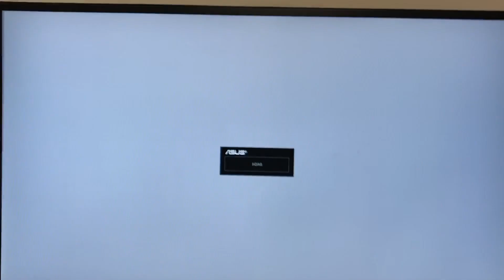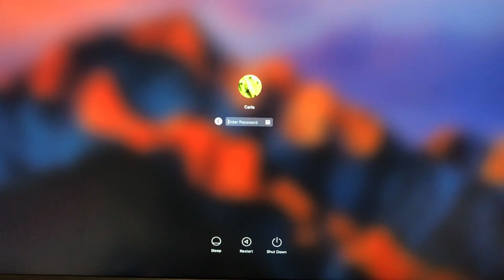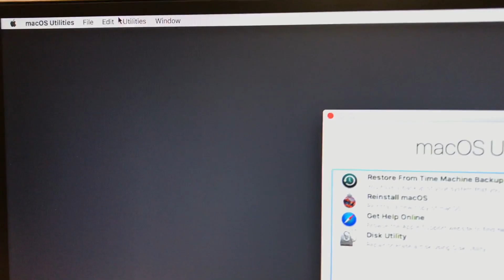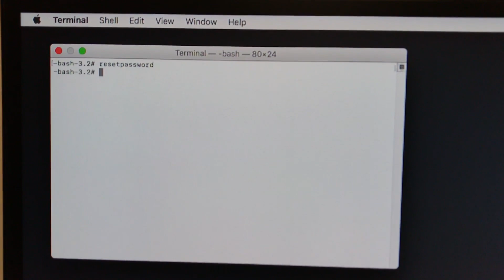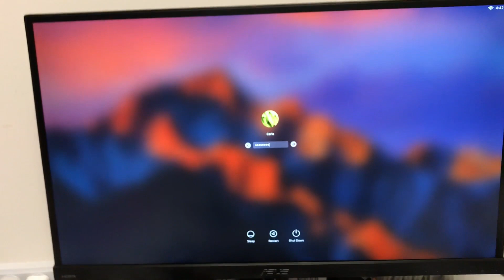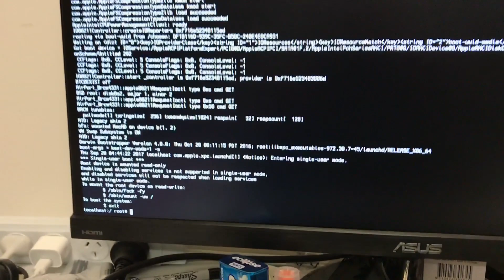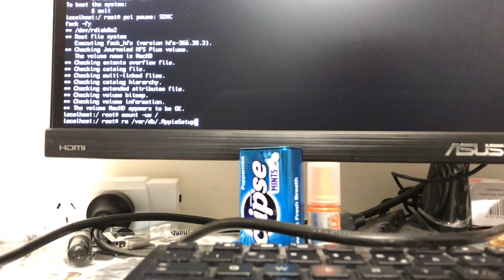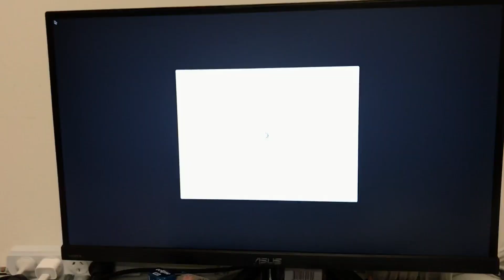Ghost Mode: Pilot. A look at the security and privacy of your Apple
TO SKIP WATCHING THE LOADING BAR, (cause I’m too tired to edit), SKIP FROM:
2:40 to 3:13 , 4:16 to 4:30 , 4:35 - 5:40 , 7:05 - 7:50 , 9:12 - 9:45 , 11:34 - 12:26.

TL;DR FROM 10:00 YOU ARE ALL VULNERABLE

Hey guys!

Here is a teaser of the stuff we’re gonna be delving into in GHOST MODE. THERE IS MUCH MORE TO COME!

The WHOLE AIM of this series is to show you all the MANY vulnerabilities you have and how to protect yourself against them.

Obviously it’s pretty obvious that if an attacker gets their hands on your computer it’s a bad thing, but as I said, I’m tired and this is just a TINY teaser ;)

More to come love you all!

I’m a business owner, entrepreneur, crypto-trader, crypto-miner, computer technician and proponent of internet privacy and the new free economy! I have created this channel to share some of the knowledge I’ve learnt as I’ve grown and profited from the crypto economy.

THIS IS THE BEST PLACE FOR ME TO BE ABLE TO ACTIVELY RESPOND AND ANSWER QUESTIONS.

Any Australians find out how you can use Bitcoin to live your daily lives and ESCAPE BANKS here:

My number one Cryptocurrency to invest in is of course BITCOIN!!
Best spot to buy Bitcoins? COINBASE:
If you use this link and spend 100 USD, we will BOTH receive $10 worth of Bitcoin!

Then send Bitcoin/Litecoin or Ethereum to Bittrex, the T-Rex of crypto exchanges, for any day trading or currency buying.

For any Australians hoping for a quick and easy way to buy a whole lot of different cryptos for AUD, check out CoinSpot here:

Buy IOTA on Bitfinex here: (Please note this may not be a “get rich quick” currency as it’s ahead of it’s time, be prepared to hold!)

HODL NEO!!!

COINS I RECOMMEND LOOKING INTO: BTC, LTC, ANS(NEO), STRAT, LISK, STEEM, GNT and XEL, XMR, ZEC, DASH, XEM, BTS, OMG, PAY, MTL, MCO, IOTA, SC, STORJ, BAT, CVC, DCR, ADEX and soon to be ICX! (Diversification is key!)(Please note I don’t necessarily hold all these coins any more, but still consider them all good long term investments, I try to update this list as frequently as I can!!)

Interested in mining?
JOIN THE BEST AND MOST LEGIT/TRANSPARENT cloud mining service on the market, GENESIS MINING!!!
Out of the current available hash power I’d recommend Monero or Zcash, (which recently blew up as I predicted and will continue to do so!)

An alternative to Genesis is Hashflare if you need BTC hash power FAST:

If you ever make any money off my advice, (as many already have), I’d appreciate a donation, (worth a try!).

BTC: 14mndFf88J8MQHVwdv7Bibp4vYpTxZNs55
LTC: LKWP1kjBRE8uNG7nCSNXaMSKGinCRAW6WC
NEO: AYo1W5fYqSxfcZwrhiNAVhXJZFm2nJHMvr
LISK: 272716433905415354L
ETH: 0x3f1702e1c02bb2628a871a4676aec277170b72d9
DASH: Xroqc8WYDKm6T4w8Bz3g5GjrNiwCvKWCEP

IN CLOSING, CHOOSE A FEW COINS YOU LOVE, (PLEASE INCLUDE BITCOIN), SPLIT THEM UP OVER 90/95 PERCENT OF YOU PORTFOLIO AND HOLD! IF YOU’RE LIKE ME AND YOU WANT TO DAY TRADE TO KEEP YOURSELF OCCUPIED, THEN EXPERIMENT WITH 5/10 PERCENT OF YOUR PORTFOLIO AT FIRST. YOU MAY CONSIDER INCREASING THIS AMOUNT AFTER YOU HAVE A BETTER IDEA OF YOUR TEMPERAMENT AND COMPATIBILITY WITH THE CRYPTO MARKETS.

Let’s GO!!!